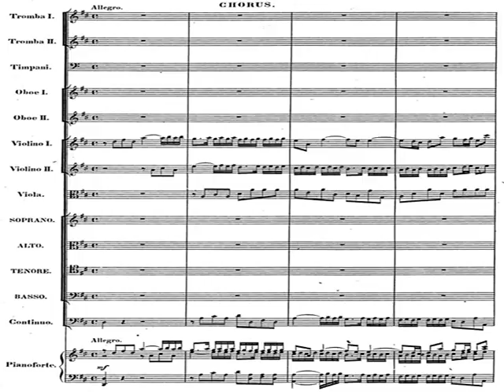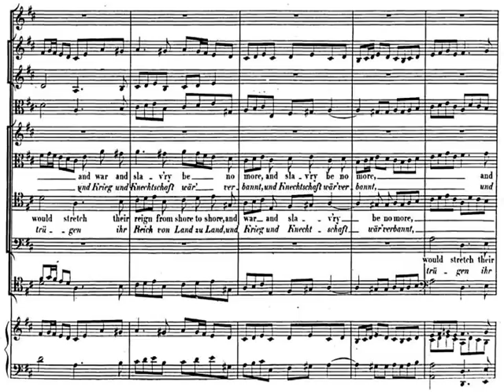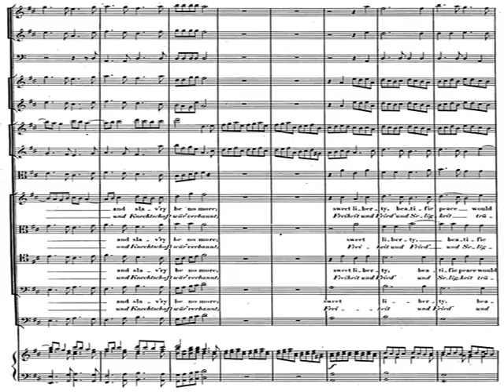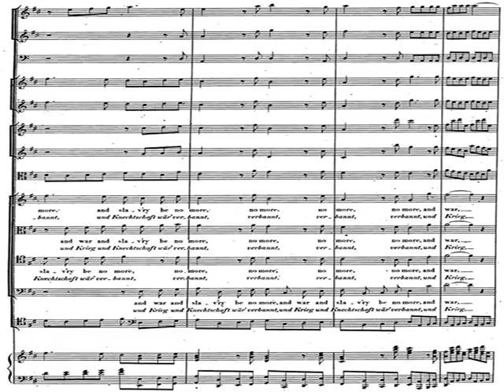[Helmut Koch] Händel: Belsazar - O tapfer Fürst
Belsazar - Oratorio
No.32 Chor: O tapfer Fürst
Helmut Koch (1971)

The robust dramatic character of the music of Georg Friedrich Händel is best reflected by his oratorios. The chorus always represents the crowd that justifies the deeds of the characterss, rejoicing or mourning together with them. Händel elaborated subjects of biblical insiparation, drawing up portraits of the age around outstanding figures of the history of the jews, and indeed, one of his works follow the life of the Messiah.